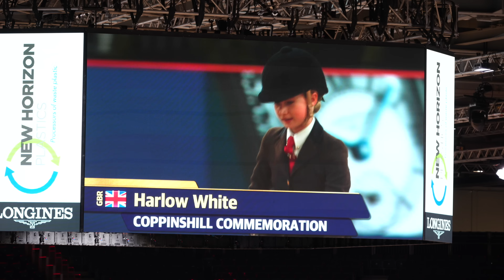SHOW DAY VLOG - JUMPING WITH THE PONIES!